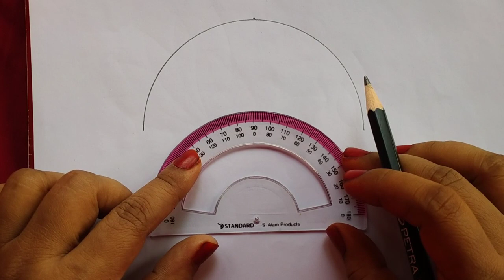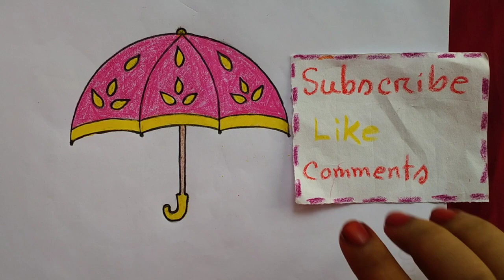চাঁদা দিয়ে ছাতা আঁকা শিখি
ছাতা আঁকাচাঁদা দিয়ে ছাতা আঁকি,সহজেই ছাতা আঁকা শিখিhow to draw an umbrella#umbrella drawing, drawing video#easy way umbrella drawing#